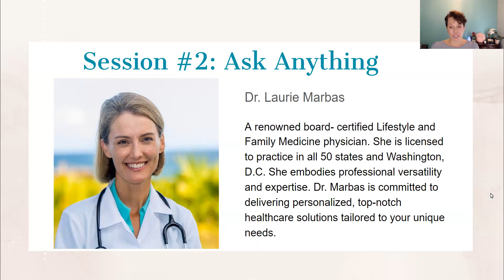The Power of Plant Based Nutrition in Menopause, Diabetes, and Healthy Aging with Dr. Laurie Marbas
Dr. Laurie Marbas, Lifestyle Medicine physician, appeared as a guest on our Forever Diet Weekend Immersion this fall. We delve into personalized health solutions and how a plant-based lifestyle can impact wellness. Our host Christin Bummer discusses a wide range of topics based on questions submitted in advance by members of the Plant-Based Weight Loss Made Simple community on Facebook.

- Deep dive into the role of medication for individuals transitioning to a plant-based lifestyle
- Insights into diet and exercise recommendations for those dealing with menopause or osteoporosis
- A detailed discourse on thyroid health, iodine deficiency, and the impact of specific foods on thyroid function
- Review of potential adverse effects of fasting, with special focus on diabetes management
- Comprehensive guide to essential tests in annual blood work, dietary supplements, and strategies to maintain balanced cholesterol levels.